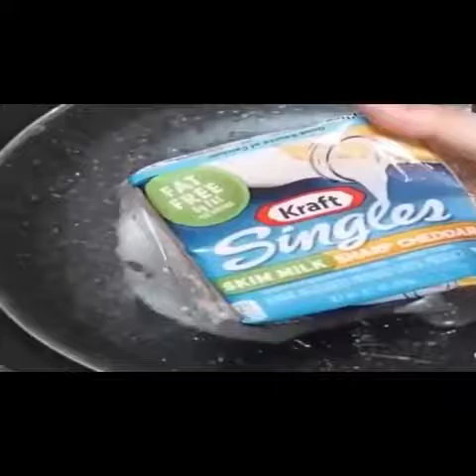WOW Tasty Food Tutorial Compilations - Delicious Instagram Food #34